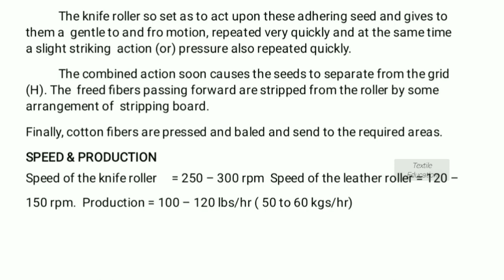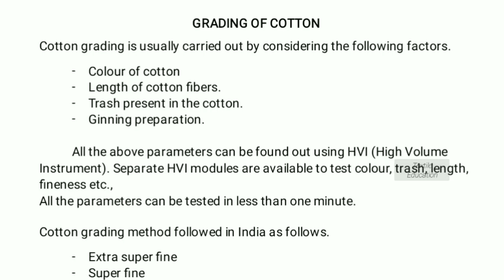what is cotton Ginning. Cotton gin notes saw Ginning.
What is done in the process of ginning?
Ginning is the process of removing cotton seeds from cotton bolls by combing.
What is the purpose of ginning cotton?
prevent the seed from passing through. The lint is removed from the saw teeth by air blasts or rotating brushes, and then compressed into bales weighing approximately 500 pounds. Cotton is then moved to a warehouse for storage until it is shipped to a textile mill for use.
What is cotton called after ginning?
Cotton bale
A Cotton bale is a standard-sized and weighted pack of compressed cotton lint after ginning.
What are the types of ginning?                       Technologies used for Ginning Seed Cotton
Saw Ginning.Roller Ginning. Double Roller Ginning. Single Roller Ginning. Rotobar Rotary Knife Roller Ginning.
What are the 6 stages of cotton?
These include the following: Growing cotton, ginning, cotton spinning, dyeing the cotton fabric, construction of the garment and the final stage of which is the distribution of the garment from the warehouse to the storefront.sulochana cotton spinning mill

textile mill
textile printing
textile designing course
textile machine
textile cone snail
textile business ideas
textile george
textile engineering college admission
textile engineering
textile industry
textile design
textile factory
textile designing course in karachi
textiles art
textile mill
textile industry in india
textile printing
textile designing course
textile machine
textile machinery
textile industry in pakistan
textile cone snail
textile industry in bangladesh
textile mill in pakistan
textile printing design
textiles course
textile printing machine
textiles of india
textile design drawing
textiles and fabrics
textiles industrial revolution
textile business ideas
textile industry in china
textile cone shell
textile industry process
textile industry industrial revolution
textile design portfolio
textile mills in faisalabad
textile machinery manufacturing
textile printing types
textile industry history
textile designing course online
textiles interior design
textile mill india
textile industry in canada
textile industry in usa
textile machine manufacturers in india
textile engineering salary in bangladesh
textile industry machinery
textile designing course fees
textile designer career
textile mills in bangladesh
textile factory in bangladesh
textile factory in india
textile factory in turkey
textile engineering college chittagong
textile industry in ethiopia
textile cone snail sting
textile mills industrial revolution
textile machine price
textile printing techniques
textile industry business plan
textile design in photoshop
textiles clothing and fashion
textile designing course in surat
textile factory in china
textile george
textile printing design course
textile printing and dyeing
textile engineering in bangladesh
textile designing scope in pakistan
textile cone snail deaths
textile mill machine
textile machine operator
textile factory in pakistan
extile printing industry
textile engineering college
textiles division 2
textile machinery exhibition
textile factory in usa
textile engineering in germany
textiles 101
textile printing machine price in india
textile printing factory
textile mill process
textile machine maintenance
textile mill fire
textile machine working
textile printing business
textile printing machine price in pakistan
textile engineering class
textile industry documentary
textile design illustrator tutorial
textile design tutorial
textile design and colour
textiles for beginners
textile mills video
textile mill business
textile factory in korea
textile factory tour
textile factory business plan
textile factory in taiwan
textile printing at home
textile engineering
textile industry
textile design
textile factory
textile engineering subjects review
textile engineering private university bangladesh
textile engineering job sector